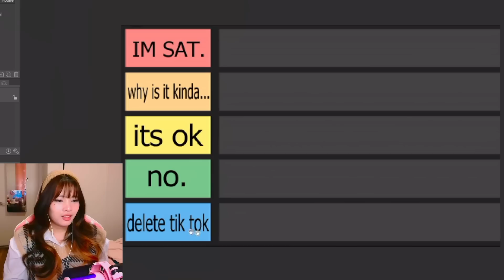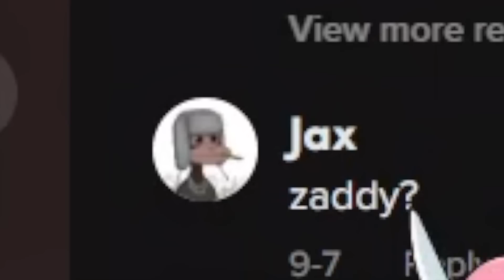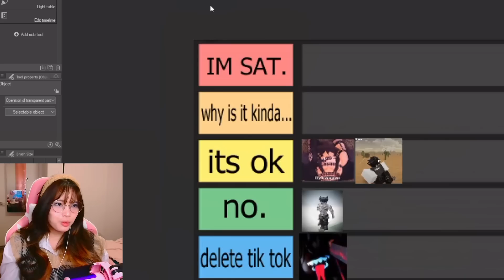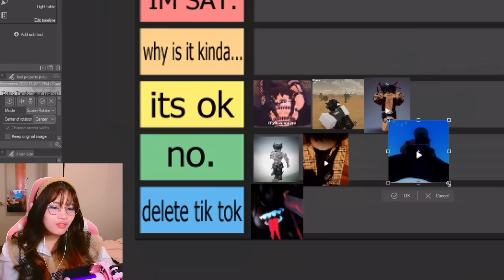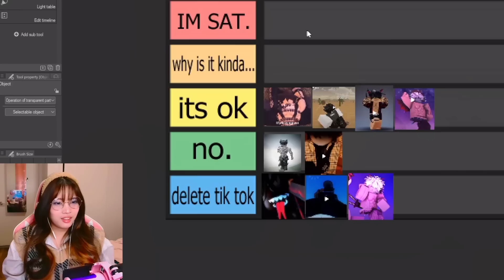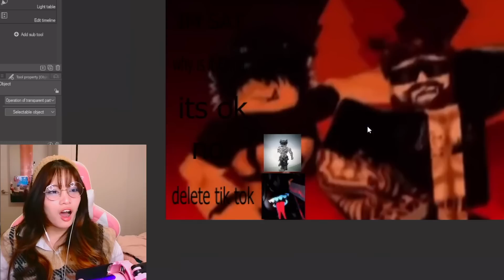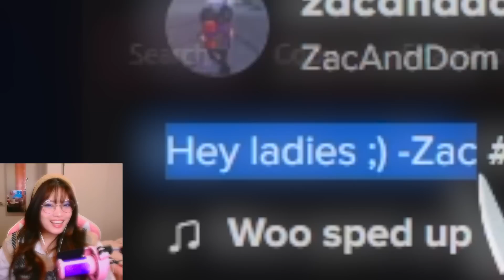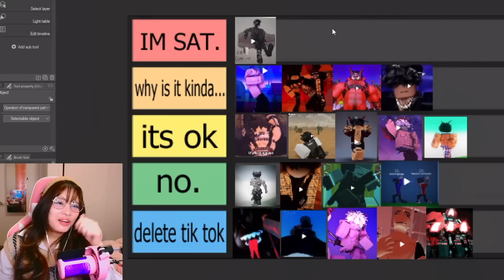ROBLOX THIRST TRAPS TIK TOKS tier list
no hate to the creators in the video. most of them 🤪

Editor: me